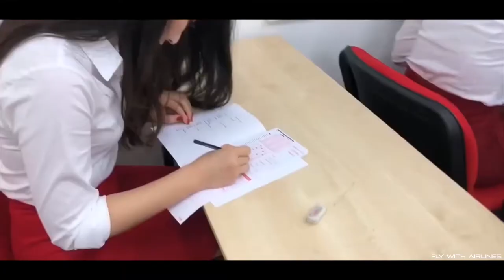Air Asia Airlines | Cabin Crew Interview Day Start To Finish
Hi Friends ,Welcome to Fly With Airlines. All these videos only for your entertainment.

Notice: I do not claim these clips as my own.